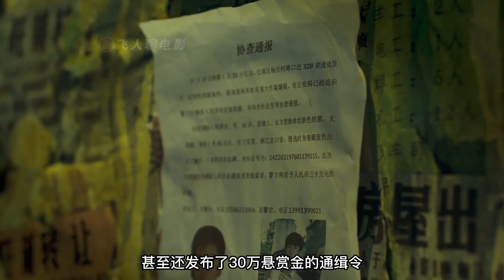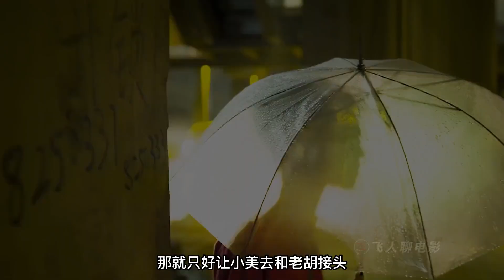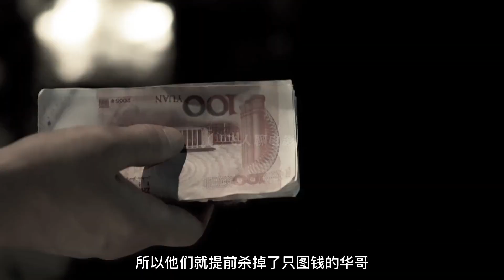如此大胆的犯罪电影，能够上映让我意想不到